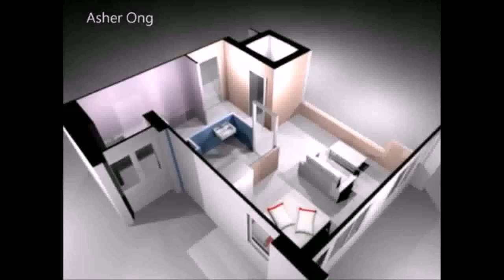House Plans 1 Bedroom Small Houses (see description) (see description)